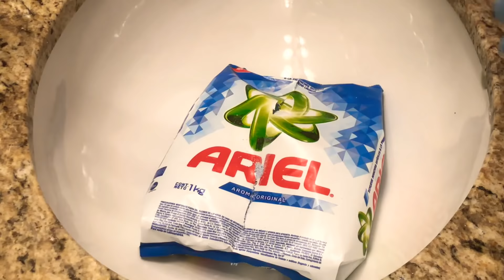ASMR Ariel Powder + Ariel Liquid #✌🏻🧜🏼‍♀️